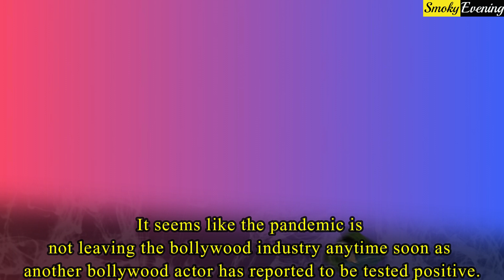Sad News For Siddhant Chaturvedi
It seems like the pandemic is not leaving the bollywood industry anytime soon as another bollywood actor has reported to be tested positive. Well, another popular bollywood actor has found himself chained by the pandemic. This bollywood actor is none other than Gully Boy famed, Siddhant Chaturvedi. Yes, as per the recent reports, Siddhant Chaturvedi has been tested positive for COVID 19. The actor recently took his official Instagram account to announce this unfortunate news with everyone. Siddhant shared on his Instagram story that he has tested positive recently and has already quarantined himself. The actor thanked his fans and all his well wishers for showing their concern towards him. He has revealed that his health is completely fine at the moment and is taking complete rest. He has been advised by the doctors to stay under home quarantine. Siddhant is currently under medication too. The Phone Bhoot actor has confirmed that he has taken all the precautions. He has been following all the protocols as advised by the doctors. Not only Siddhant, many other popular bollywood celebs have tested positive on this week. Bollywood actor Ranbir Kapoor is currently under home quarantine, as he too has tested positive for COVID. Recent news suggested that bollywood’s stunning actress, Tara Sutaria, too has tested positive. On the other hand, popular filmmaker, Sanjay Leela Bhansali too contracted COVID 19 recently. Extremely talented and versatile actor, Manoj Bajpayee too has found himself under the shackles of Coronavirus. We, the team of Smoky Evening, prays for the speedy recovery of these celebs. Are you excited to see Siddhant Chaturvedi along with Katrina Kaif and Ishaan Khattar, in Phone Bhoot?

Reporters : Ria Saha
Video Editors :  Rachaita || Subrata || Madhurpriya || Debdatta